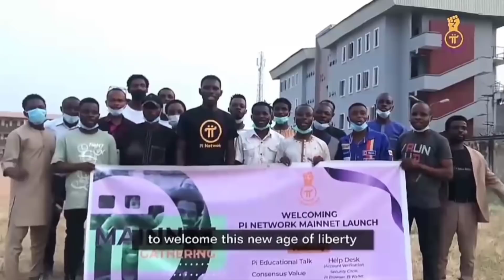$314 Pi Network New Age | Pi Day Campaign | pi network new update | 14 march pi day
$314 Pi Network New Age | Pi Day Campaign | pi network new update | pi network | 14 march pi day

invitation code:: thedmcbrandup50

Pi network, pi network new update,

Tag search 👇
pi network new age
pi network day
pi day campaign
pi network campaign video
pi revolutionary movement
pi revolution
pi network revolution